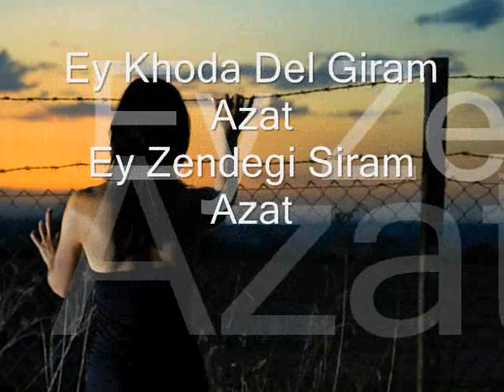Mohsen Yeganeh - Ey Khoda Del Giram Azat